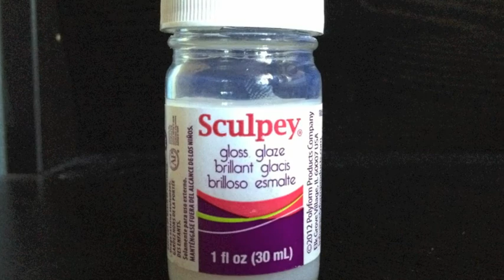sandwich // claytorial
Hey Guys!

Hope you enjoyed this tutorial! Sorry about the red lights...I really should fix that but oh well. SO this is the first time I didn't speak in one of my videos! Do guys like that better? Or do you prefer when I talk rather than music and words on the screen?